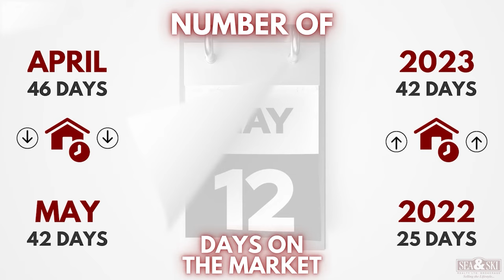May 2023 Grey County Real Estate Market Update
It’s finally time to get out in Grey County and visit that local farmer’s market, go on a scenic hike, or attend a festival, for the summer has finally arrived and it’s looking to be warm and beautiful.

Currently across Grey County, there are 336 new listings for the month of May which is an increase of 25% over April. The listing-to-sales ratio continues to trend in favor of listing and was 70/30 this month. There were 146 sales in May, a nice increase of 18% from April.

💻 Go to our website to learn more about the real estate market in Grey County: